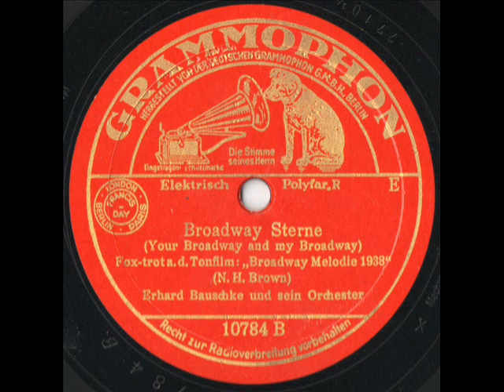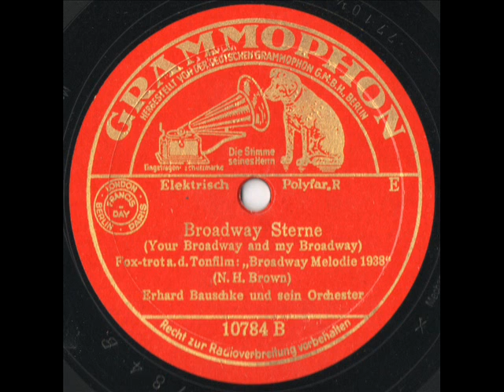Broadway Sterne (Your Broadway and my Broadway)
Erhard Bauschke und sein Orchester
Foxtrot aus dem Tonfilm "Broadway Melody 1938"
Grammophon, 1938

Hier nun eine sehr flotte Aufnahme von Bauschke in bester Tonqualität! Wobei bei youtube die qualität viel schlechter ist als beim original mp3!
Viel Spaß!